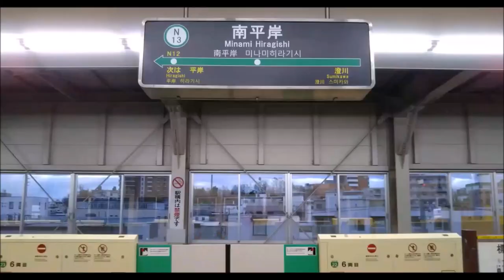札幌市営地下鉄南北線真駒内行車内から見た すすきの駅⇒真駒内駅までのホームドア開閉まとめ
ホームドアの開閉だけを集めました。

【興味のある方は、こちらの動画もご覧ください。】